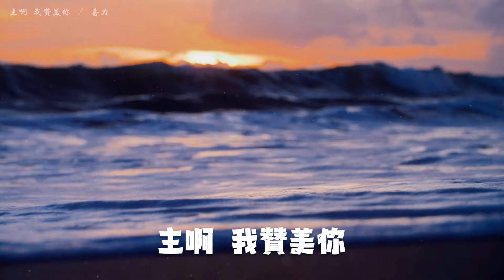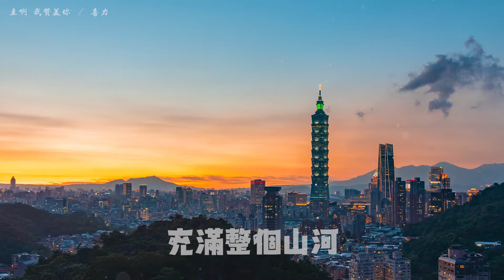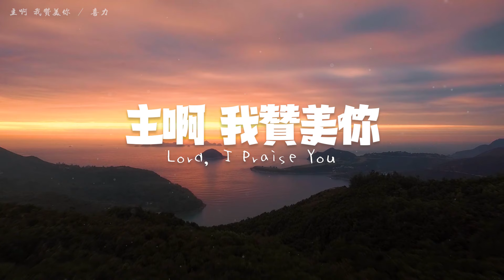主啊！我讚美你 - LORD, I Praise You - ( 讚美詩 Hymns )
主啊！我讚美你 - LORD, I Praise You
詞 / 曲：小敏
编曲重配：喜力

主啊，我讚美你，因為你揀選了我，
在這茫茫的人海中，是你把我找索。
主啊，我讚美你，因為你愛了我，
你的愛充滿整個宇宙，充滿整個山河，
你的愛曾拯救多少人，
你的愛曾激勵我們去生活，
誰不向你屈身下拜，誰不向你高唱讚歌，
我們偉大的神啊，我們偉大的上帝，
是你把我們從塵土中高舉，
把我們從塵土中高舉，
說不盡你的慈愛，唱不盡你的公義，
在這廣闊的大地上，誰不感謝讚美你。